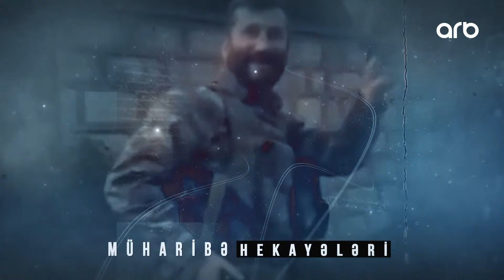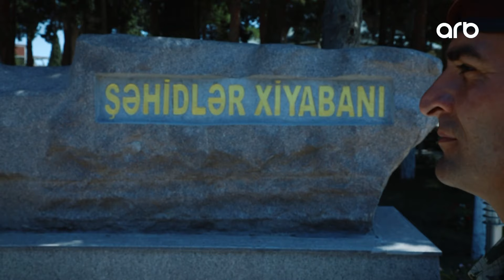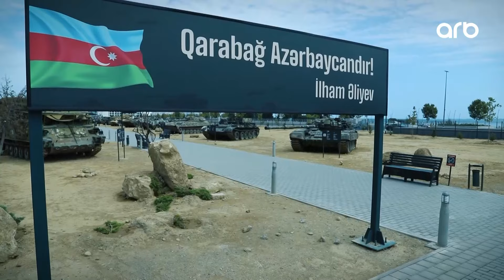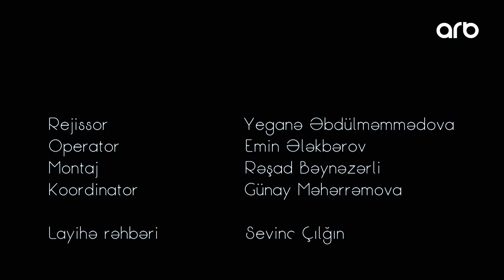Müharibə Hekayələri - Qazi Kamran Babayev - Vurulanda elə bildim ki, əsir düşdüm